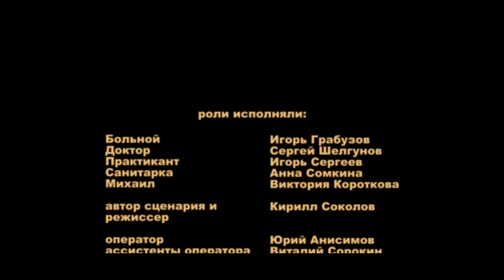Исход / The Outcome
Тяжело больной пациент тщетно пытается добиться помощи от врачей, у которых и без того масса хлопот...

Seriously ill patient is trying to get help from doctors who already have a lot of troubles...

Режиссер и автор сценария: Кирилл Соколов
В ролях: Игорь Грабузов, Сергей Шелгунов, Игорь Сергеев, Анна Сомкина, Виктория Короткова
Оператор: Юрий Анисимов
Художник-постановщик: Алена Покровская
Композитор: KUBIKMAGGI
Звукорежиссер: Максим Руденко
Продюсер: Кирилл Соколов